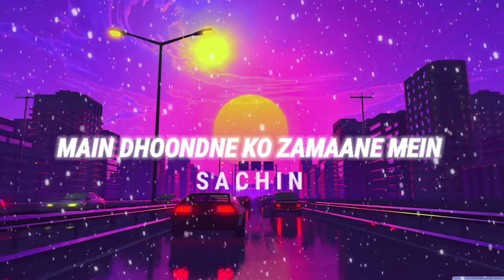Main Dhoondne Ko Zamaane Mein [Slowed + Reverb] Arijit Singh | S A C H I N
USE HEADPHONESGFOR BETTER EXPERIENCE 🎧

Owners